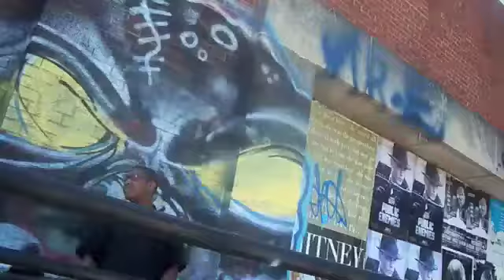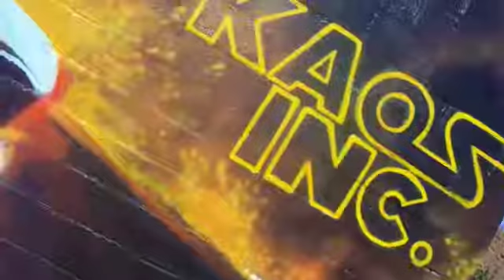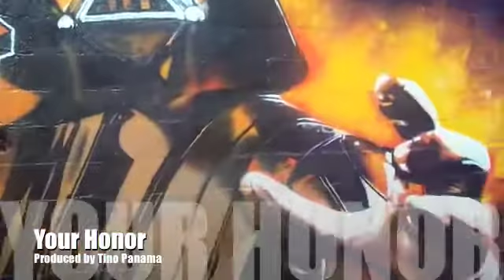The Manual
Produced and Written by Tino Panama for Campain Sound
Campain Sound Vol 3

by Tino Panama Produced and Written by Tino Panama for Campain Sound